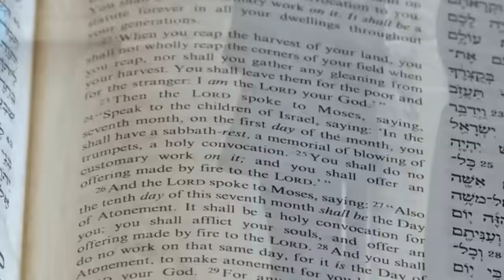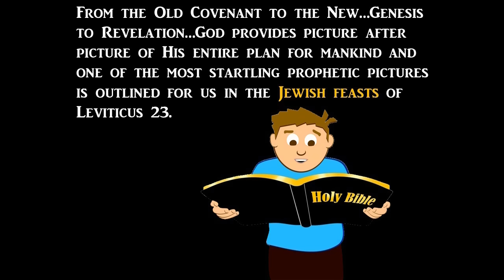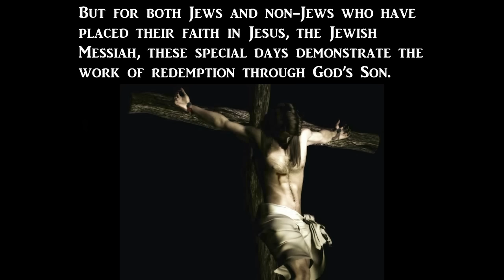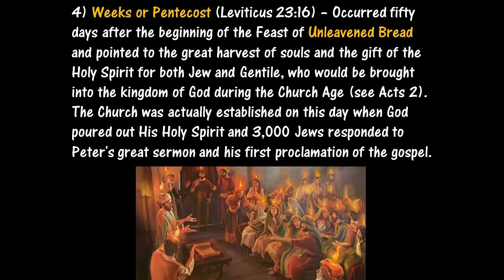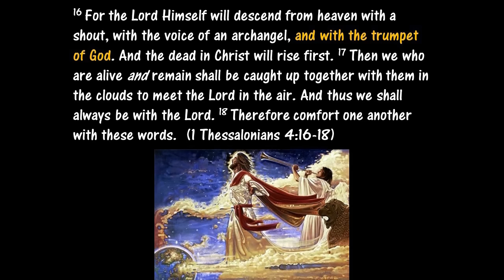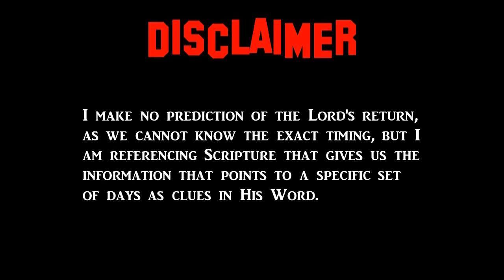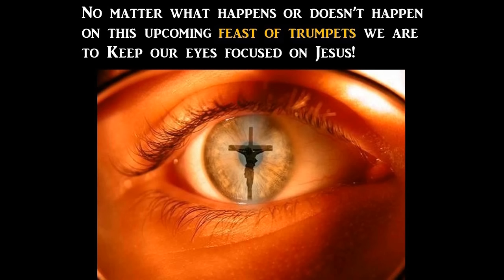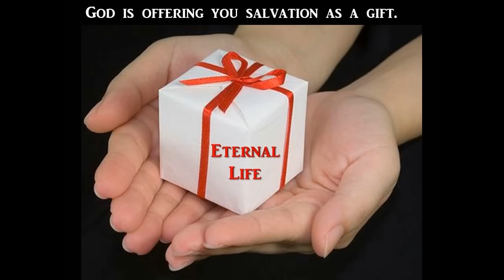Feast of Trumpets & the Rapture 2023?